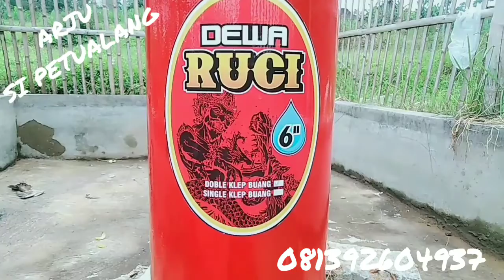Tumbang,konstruksi kurang perhitungn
sulitnya meletakkan pipa HDPE supaya benar2 lurus di pipa input yg cenderung datar dan panjang,,,menjadi alasan kenapa pipa HDPE sering terjadi masuk angin/udara terjebak di dalamnya,,,
karena penggerak pompa Hidram adalah tekanan air bukan kecepatan aliran air,,,
sifat dari karakter udara justru akan meredam tekanan yg dihasilkan oleh kerja pompa Hidram itu sendiri,,,
untuk mendapatkan tenaga maksimal
buat konstruksi yg sesuai dengan memperhitungkan beberapa hal
-kondisi alam lokasi sumber air
-sesuaikan diameter dan panjang pipa input nya,
pilih bahan baku pipa input ,yg kuat dan pasang. yg lurus,jangan melengkung atau naik turun(resiko masuk angin/ada udara terjebak di dalamnya
-pilih setingan pompa yg sesuai dngan tekanan sumber air,dan beban outputnya